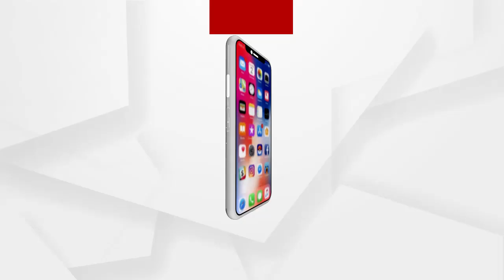ବିବନ ବିଶ୍ବାଳ ଗିରଫ ପରେ ଶୁଣନ୍ତୁ କଣ କହୁଛନ୍ତି ବିବନର ସ୍ତ୍ରୀ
୧୯୯୯ର ବହୁ ଚର୍ଚ୍ଚିତ ଅଞ୍ଜନା ମିଶ୍ର ଗଣଦୁଷ୍କର୍ମ ମାମଲାର ମୁଖ୍ୟ ଅଭିଯୁକ୍ତ ବିବନ ବିଶ୍ବାଳ ଗିରଫ ପରେ ଶୁଣନ୍ତୁ କଣ କହୁଛନ୍ତି ବିବନର ସ୍ତ୍ରୀ ...
ଅଧିକ ଖବର ପାଇଁ ଡ଼ାଉନଲୋଡ କରନ୍ତୁ “Argus News” ଆପ୍